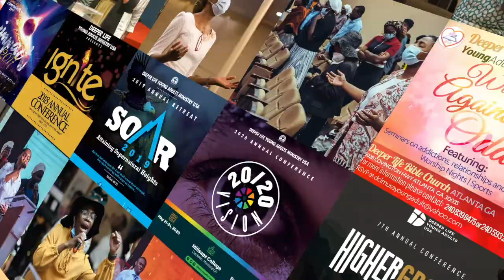The Church || Episode Two || By The DLYA Foot Soldiers